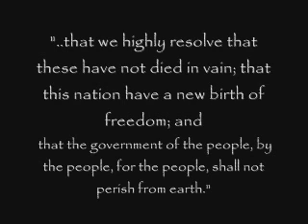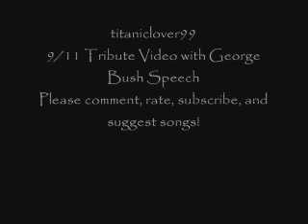9/11 Tribute Video with George Bush Speech (end)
Song:
Halfway to Heaven - Brantley Gilbert

Speech:
George W. Bush - 09/11/2001

*NO BAD COMMENTS ABOUT BUSH!*